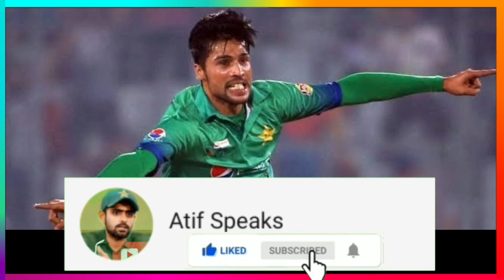Mohammad amir retirement Shahid Afridi Big statement | Amir retirement today news | muhammad amir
AtifSpeaks MusiCredit:"Shahed - Indian Fusion" is free to use anywhere as long as you credit Shahed.
Warner Chappell, ASCAP, LatinAutorPerf, Featherstone Music (publishing), LatinAutor - Warner Chappell, UNIAO BRASILEIRA DE EDITORAS DE MUSICA - UBEM, and 24 Music Rights Societies credit: